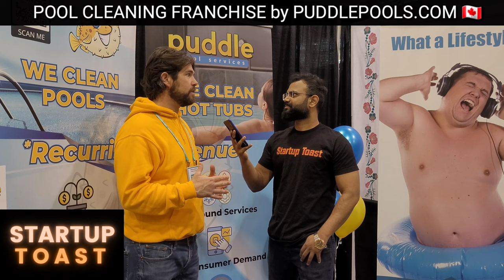POOL CLEANING FRANCHISE by PUDDLEPOOLS.COM | STARTUP TOAST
Through our videos we will try to answer any of your questions related to business such as below.
how can startups grow
how can startups survive without investors
how can startups raise money
how can i invest in startup
how can i raise funds for my startup
how can i get funding for my startup
how can we start a startup
how can we get funding for a startup
how can i start my startup
how can i startup my own business
how can i start my own startup

what startup should i start
what startup business is successful
what startup can i start

how to start a business from home

startups in canada
best startups in canada
top startups in canada

how to start business on instagram
how to start business on shopify
how to start a business in canada

best startup business ideas 2021
best startup pitch
best startup business
best startups

why startups fail
why startups succeed
why startups businesses fail
why startups need funding